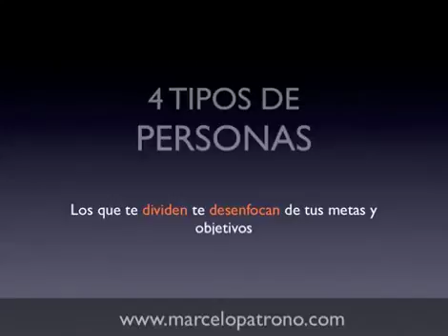4 Tipos de Personas